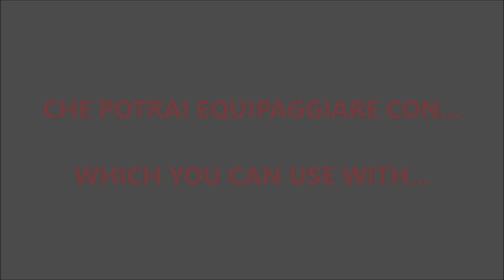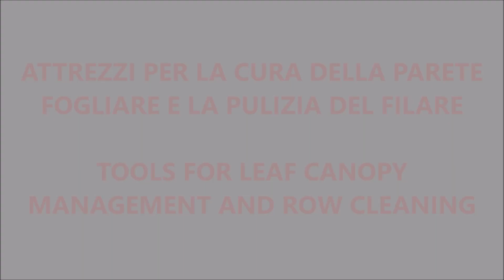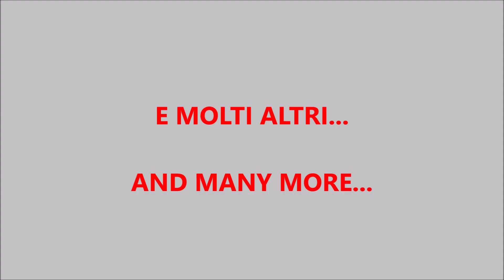Scopri le macchine e gli attrezzi Lotti - Discover Lotti machines and tools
In questo video puoi apprezzare la versatilità delle macchine e degli attrezzi Lotti, che sono tra loro intercambiabili e adatti a più lavorazioni nei vigneti e nei frutteti.

In this video you can appreciate the versatile feature of Lotti machines and tools, which are interchangeable and therefore adapt to multiple kind of works in orchards and vineyards.

0:00 Cimatrice per vigneto - Vineyard trimmer
0:16 Cimatrice per frutteto - Orchard trimmer
0:26 Cimatrice per diradamento su frutteto - Trimmer for fruit thinning
0:41 Interceppo singolo - Single in-row cultivator
0:59 Interceppo ventrale - Mid-mounted in-row cultivator
1:12 Interceppo doppio - Double in-row cultivator
1:31 Interceppo singolo indipendente - Single independent in-row cultivator
1:45 Interceppo doppio indipendente - Double independent in-row cultivator
1:58 Porta-attrezzi - Tool-carrier
2:18 Attrezzi per la lavorazione del terreno - Soil working tools
3:16 Attrezzi per la gestione della parete fogliare - Leaf canopy management tools
3:58 Attrezzi per il taglio erba - Grass cutting tools